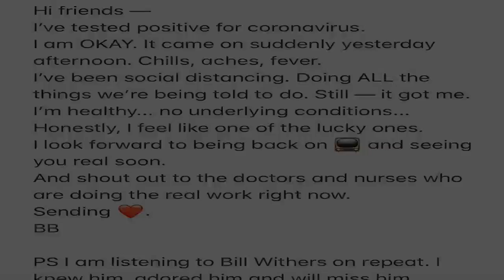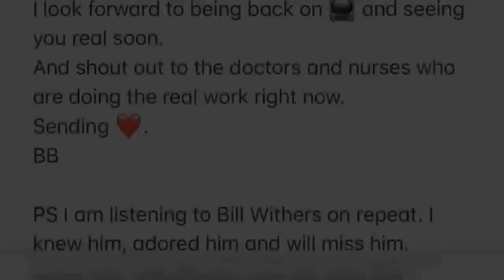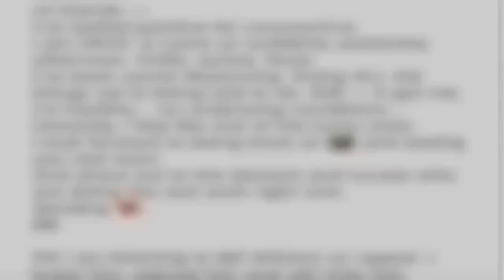CNN's Brooke Baldwin Tests Positive for Coronavirus: 'It Came on Suddenly — Chills, Aches, Fever'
CNN host Brooke Baldwin has tested positive for coronavirus.    The news personality, who anchors the 2-4 p.m. edition of CNN’s room, announced on Friday that she has been diagnosed with COVID-19.   Get push notifications with news, features and more.   Follow  Following  You'll get the latest updates on this topic in your browser notifications.    “Hi friends — I’ve tested positive for coronavirus. I am OKAY. It came on suddenly yesterday afternoon. Chills, aches, fever,” Baldwin, who resides in New York, wrote in an Instagram post.   Although Baldwin, 40, said she has been social distancing and has no underlying conditions, she still contracted the novel coronavirus, which was declared a pandemic in March.    “I’ve been social distancing. Doing ALL the things we’re being told to do. Still — it got me. I’m healthy … no underlying conditions,” she wrote.   Image zoom    Despite the diagnosis, Baldwin said she is feeling grateful and is looking forward to hosting again when she’s recovered.    “Honestly, I feel like one of the lucky ones. I look forward to being back on [TV] and seeing you real soon,” she wrote, before thanking the medical professionals who are working tirelessly to care for people across the globe. “And shout out to the doctors and nurses who are doing the real work right now. Sending [love]. BB.”  Image zoom   She concluded with a postscript: “PS I am listening to Bill Withers on repeat. I knew him, adored him and will miss him.”    Baldwin joins a long (and growing) list of celebrities, stars and politicians who have tested positive for the disease.    Her fellow CNN host Chris Cuomo, who is the brother of New York Governor Andrew Cuomo, also tested positive for the virus, he announced on March 31.    “Sooooo in these difficult times that seem to get more difficult and complicated by the day, I just found out that I am positive for coronavirus,” he said in a statement posted to Twitter. “I have been exposed to people in recent days who have subsequently tested positive and I had fever, chills and shortness of breath.”   Cuomo said he’s quarantined in his basement and will continue airing his CNN show, Cuomo Prime Time, from there.    “I just hope I didn’t give it to the kids and Cristina,” he continued of his children and wife. “That would make me feel worse than this illness!”    As of Friday, more than 6,200 people have died from coronavirus in the United States, according to a New York Times database, with at least 244,228 people diagnosed with the disease.